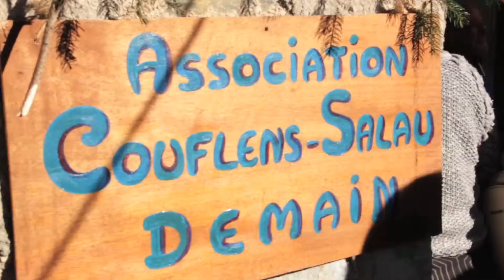le marché de noel à salau en couserans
vidéo dans le couserans